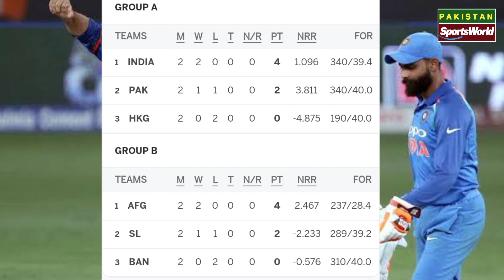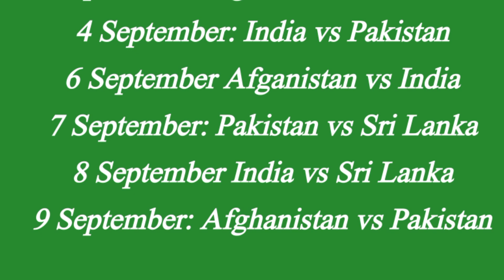Asia Cup 2022 Top Run Scorer Wicket taker | Super 4 Schedule Asia Cup 2022 | Points Table